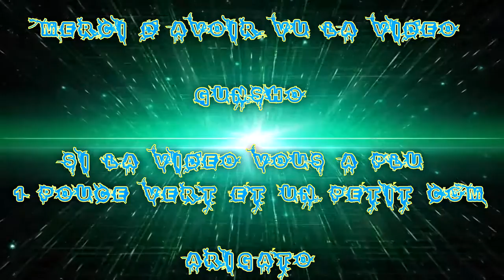[FR] League Of Legends Ranked 2016 #18 Lux de la légion D'acier VS Leblanc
Voilà ma Dix-Huitième vidéo recorde en Ranked Sur League Of Legends !

Je Joue la Lux de la légion D'acier  !

Enjoy !! Gunsho !!